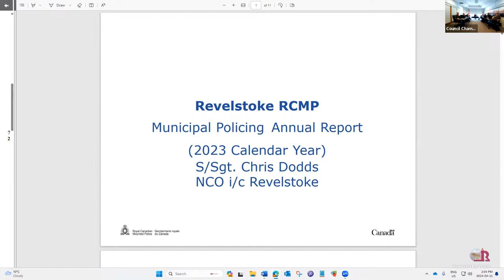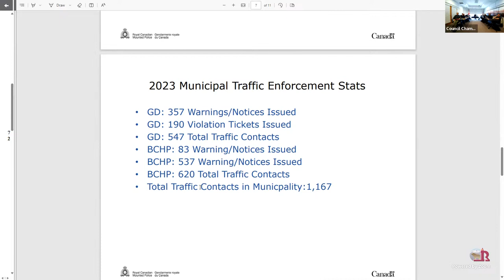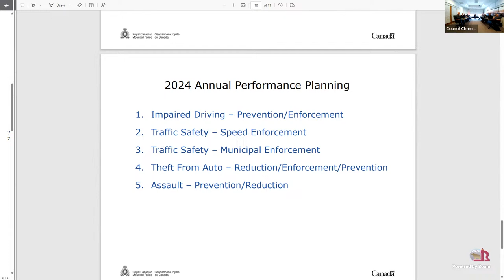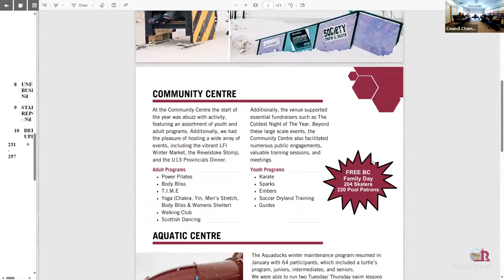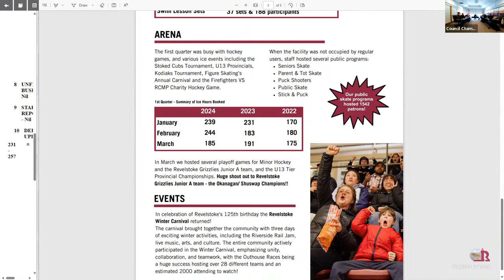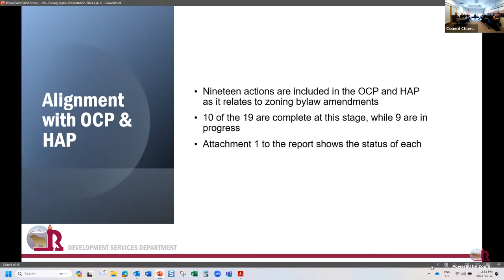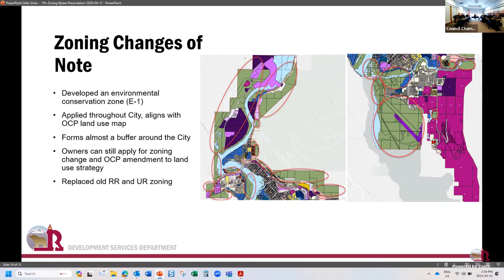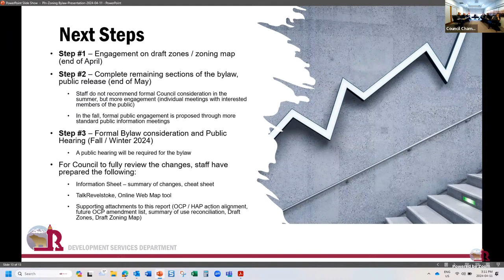Committee of the Whole Meeting April 11, 2024